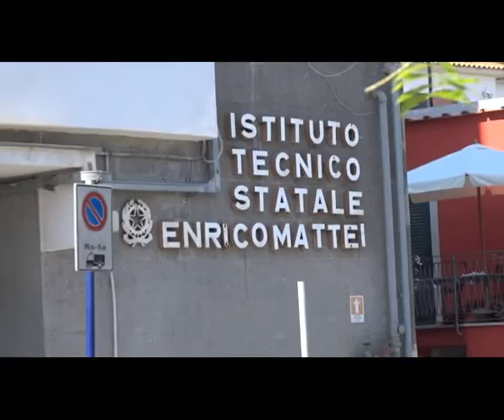Scuola. Marrazzo: "La Città Metropolitana acquisterà un immobile ad Ischia"